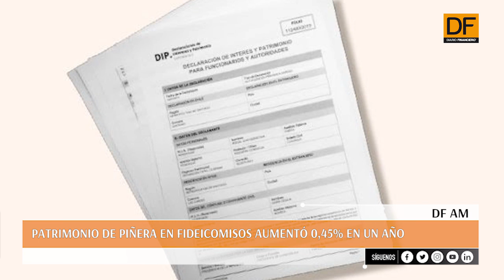DF AM: Te contamos las 5 noticias que debes saber a esta hora